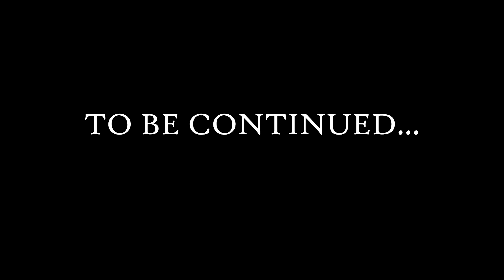The Witcher 3 Wild Hunt - Playthrough Part 88 - The Phantom of Eldberg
My playthrough of The Witcher 3 - Wild Hunt. (Death March Difficulty)

The Witcher is a story-driven role-playing game, set in a visually stunning fantasy universe, full of meaningful choices and impactful consequences. In The Witcher you play as Geralt of Rivia, a monster hunter tasked with finding a child from an ancient prophecy.